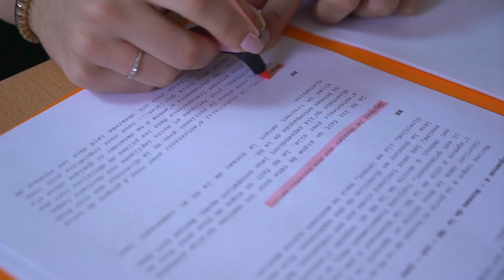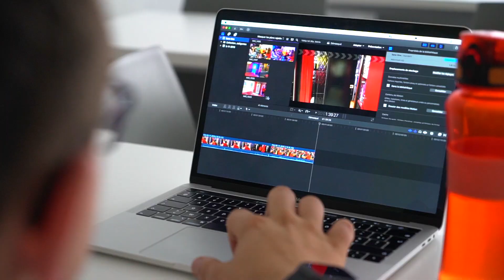ISEG Nantes - Workshop Cinéma et audiovisuel (2019 2020)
Retour en images sur le Workshop Cinéma et audiovisuel au sein du campus de Nantes.